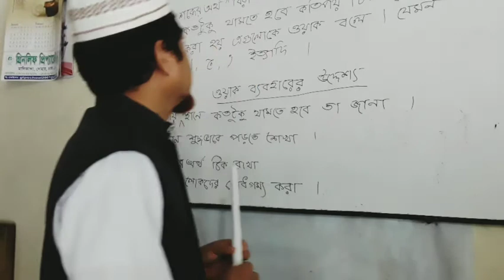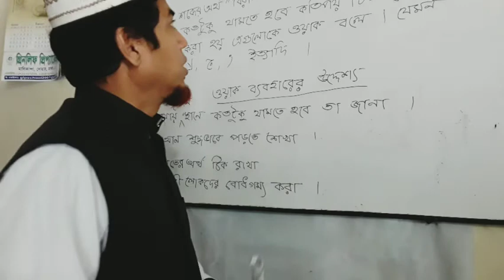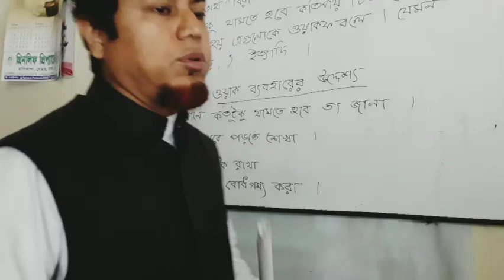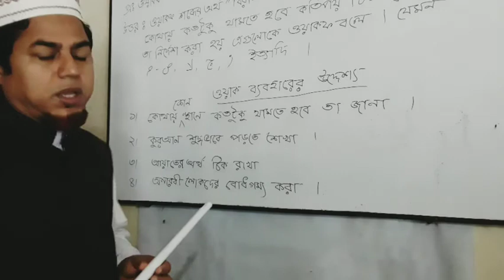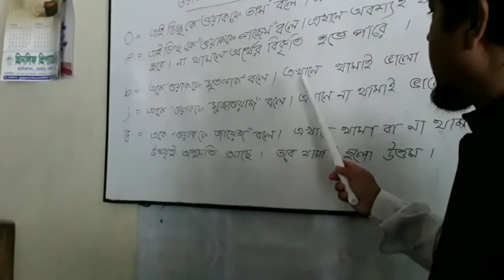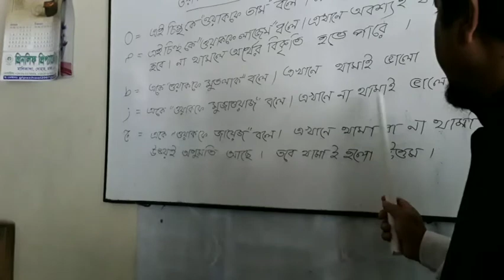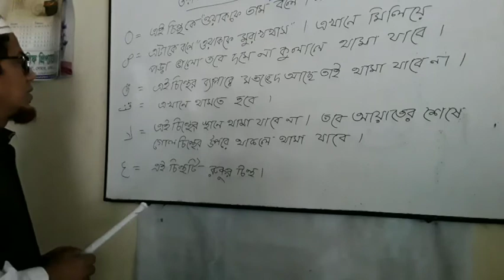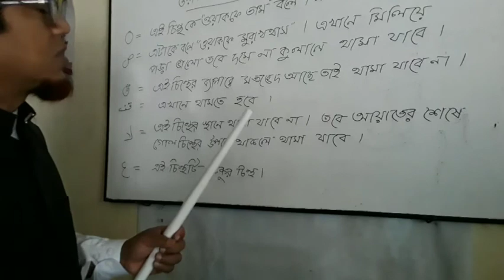কোরআন শুদ্ধ করে তেলাওআত করার জন্য ওয়াকফ গুলি জানা অত্যাবশ্যক । 5ম_ ইস .নৈ. অধ্যায় _ 4র্থ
আয়াতের মাঝে বা শেষে বিভিন্ন চিন্হ দ্বারা কি বুঝায়? জেনে নিন শুদ্ধ করে তেলাওআত করুন ।